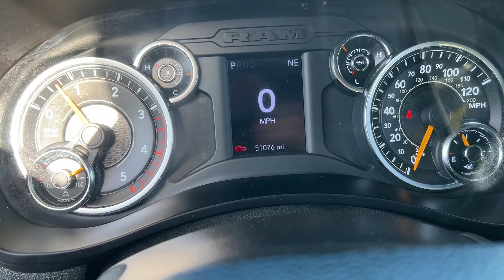2021 Ram 2500 Service Truck For Sale